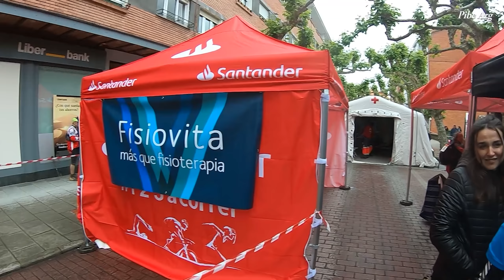Los 10000 del Soplao 2019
Enlace de descarga track.

Características Generales

Vídeo creado y editado por mdavid54 - Pibe Arg

Organizador Salida: Orbea, Los Monegros y Ayuntamiento de Sariñena
Detalles del Evento:
Día: Sábado 18 de Mayo de 2019
Convocatoria: 108:00 horas
Lugar: Cabezón de la Sal,  Cantabria.
Distancia: 121 kilómetros
Ascenso acumulado: 3.350 metros